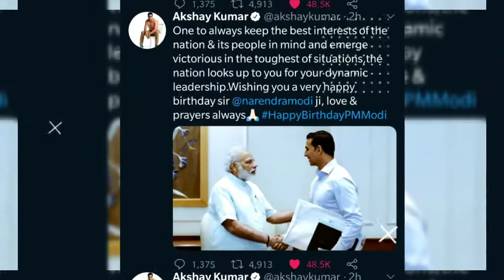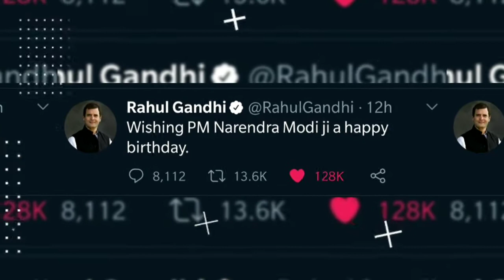Celebrities Birthday Wishes to Modi Ji | Superstar Rajinikanth | Kamal Haasan | Mohanlal | Mahesh Ba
Celebrities Birthday Wishes to Prime Minister Narendra Modi